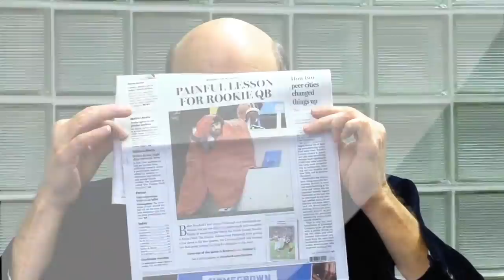Terry Pluto talks Cleveland Browns and Victory Monday: It's a thing!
Terry Pluto talks Cleveland Browns and Victory Monday: It's a new thing for Browns players and fans. And a lot of fun too!